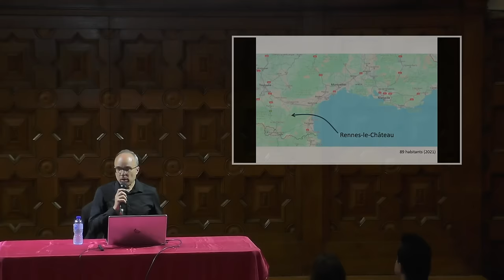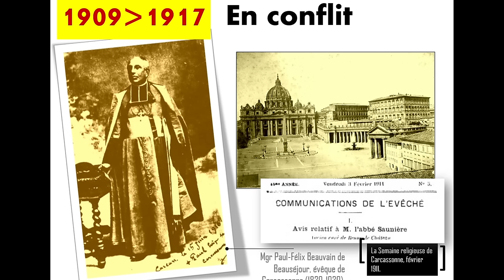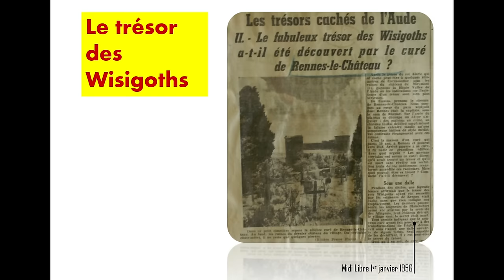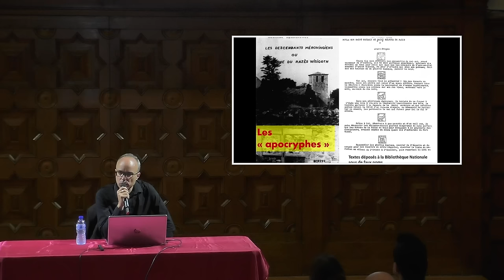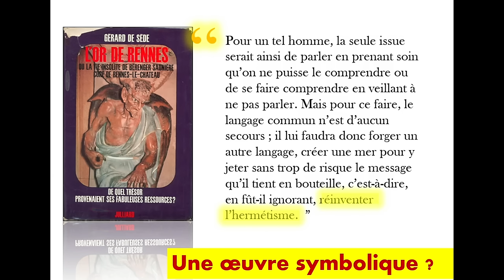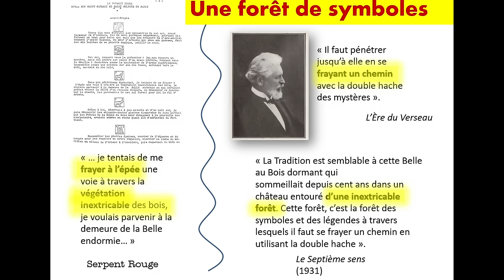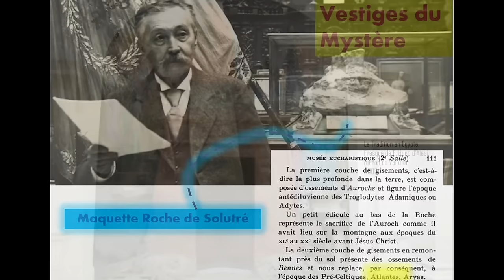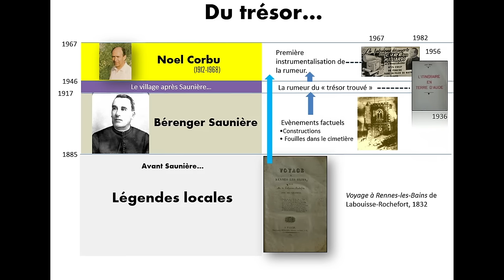Rennes-le-Château : du Trésor au Mystère, par Christian Doumergue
Le samedi 13 avril 2024 Christian DOUMERGUE a animé une conférence au Centre Universitaire Méditerranéen de Nice (C.U.M.) intitulée : Rennes-le-Château : du Trésor au Mystère.

🟣 Rennes-le-Château est un petit village du sud de la France, situé dans le département de l’Aude. Il est connu pour son histoire mystérieuse et son trésor légendaire. Lors de son intervention, Christian Doumergue, spécialiste de l’histoire de Rennes-le-Château, est revenu sur les différentes théories qui ont été avancées depuis des décennies pour y apporter un éclairage nouveau.

Cette conférence est l’occasion de (re)découvrir l’une des énigmes les plus fascinantes de notre histoire.

🟣 Christian Doumergue, passionné par le Mystère et les Légendes, est l’auteur de nombreux ouvrages. Reconnu comme l'un des grands spécialistes de l’affaire de Rennes-le-Château (il est à ce sujet, l’auteur du remarqué "Secret dévoilé" préfacé par Ravenne et Giacometti) et connu pour ses recherches sur Marie-Madeleine et le rôle qu'elle a pu jouer dans le premier christianisme. Il a abordé également bien d’autres sujets : les Templiers (son ouvrage sur le sujet a été réédité par National Geographic), la Franc-Maçonnerie, le légendaire surnaturel du chat, les théories du complot, les apparitions d’ « OVNIS » dans le passé, H. P. Lovecraft, ou bien encore la longue histoire des sorcières, ou les enseignements de Jésus.

- L’Ombre des Templiers : voyage au cœur d’une Histoire de France secrète et mystérieuse, L’Opportun, Paris, 2015. Préface de Didier Convard

- Franc-Maçonnerie et Histoire de France, L’Opportun, Paris, 2016. Préface d’Alain Bauer

- Le Chat. Légendes, mythes & pouvoirs magiques, L’Opportun, Paris, 2018

- Trésors. Historiques, mythiques & légendaires, L’Opportun, Paris, 2018

- Le Secret dévoilé : Enquête sur les mystères de Rennes-le-château, L’Opportun, Paris, 2023

- Les aventures d’Howard Lenormand – Tome 1 : Le testament de Nicolas Flamel, L’Opportun, Paris, 2023

- Marie-Madeleine ou la quête de l’Âme, Le Courrier du Livre, 2024